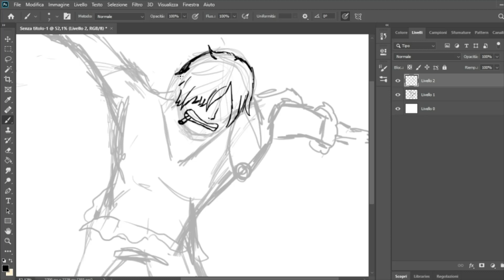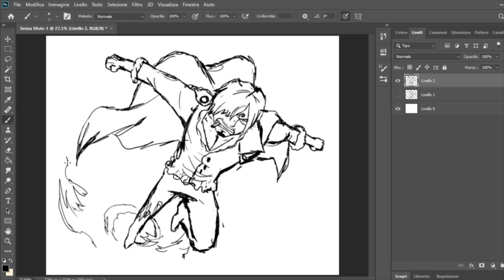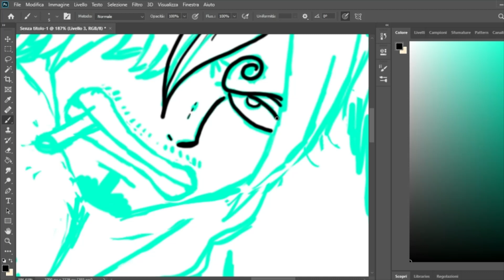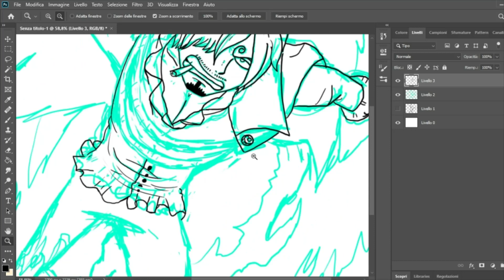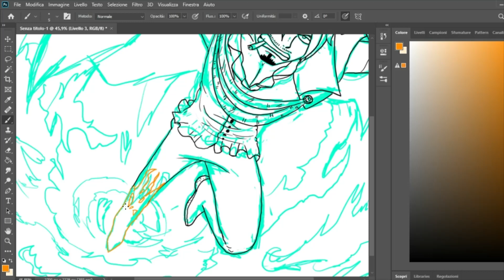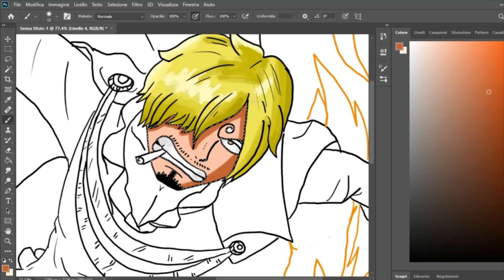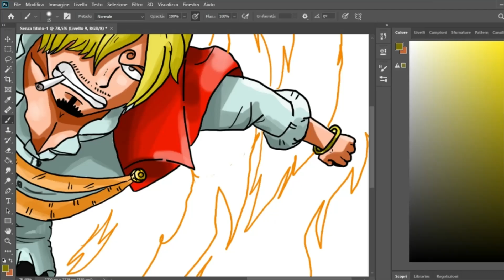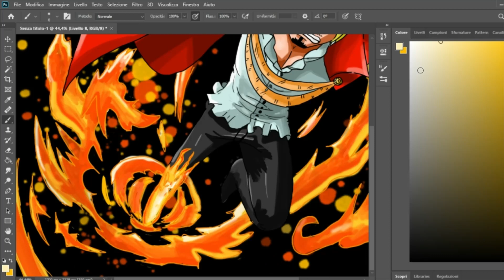Drawing Vinsmoke Sanji from One Piece/Backri's Art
My work set:

-graphics tablet: intuos Wacom Draw

-Copic marker ciao set A

-Pencil HB

-inking pen: Copic Multiliner/Faber castell

-sheet F4 smooth

Follow me up instagram:Backriartdrawing